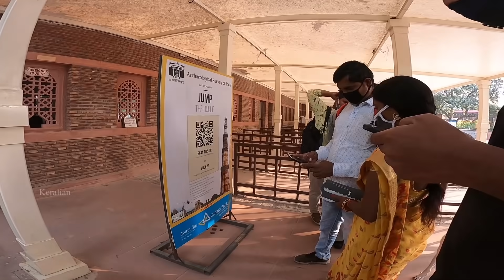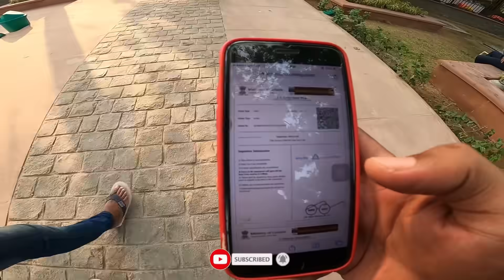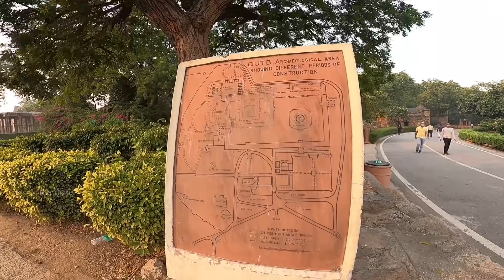Visiting Qutub Minar & India Gate😍EP 05 | Keralian